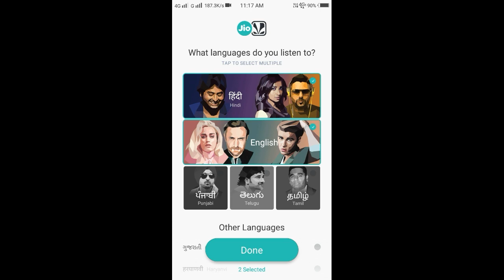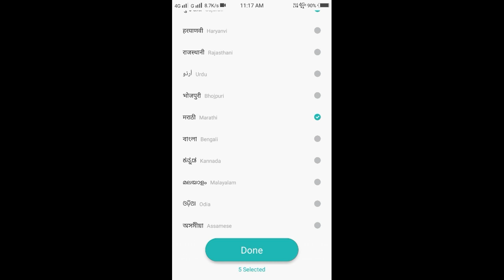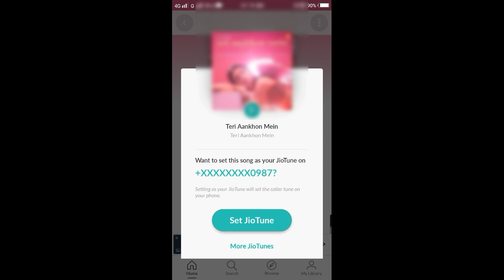आप के फोन में Ringtone incoming call par Kaise lagaye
Jio company hi de only jio castetar ke liye hi he
bohat sare he ringtone isko use karne par apako koy change nahi dena bilkul free he
free tone